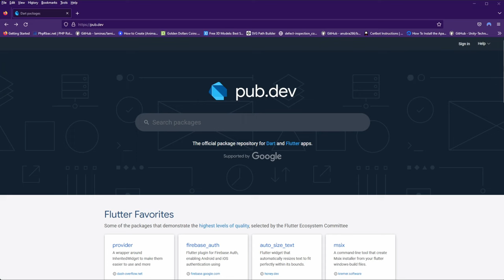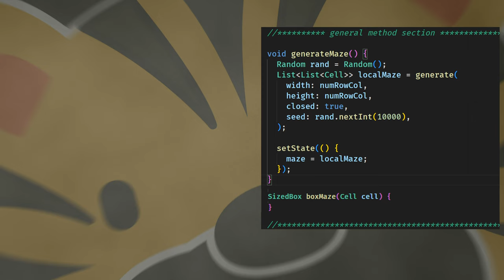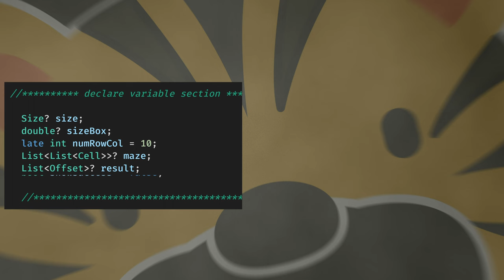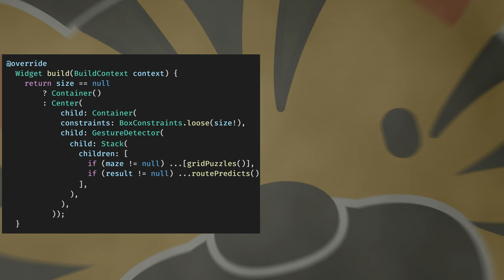Simple Flutter Tutorial - Maze Puzzle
Shidi Studio

In this Flutter Tutorial, we will make a simple Maze Puzzle. Have fun!

Treat me drink 🍔🍩☕ with watching without skip.. :).

More Flutter Tutorial on Shidi Studio.